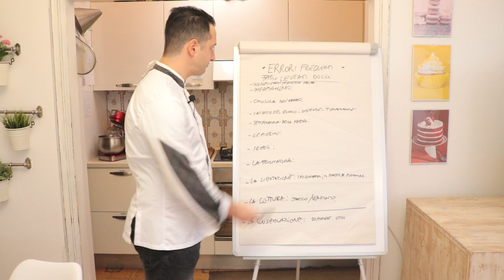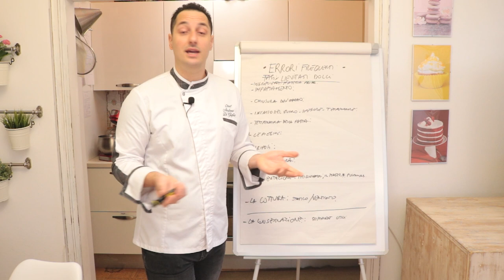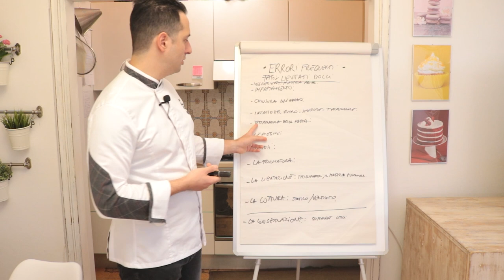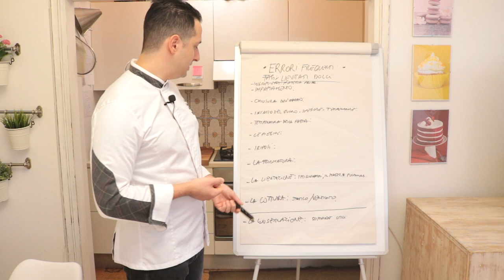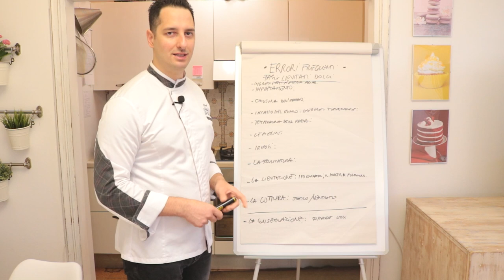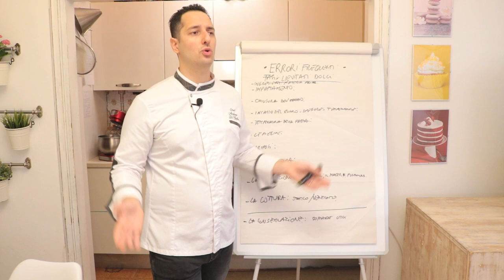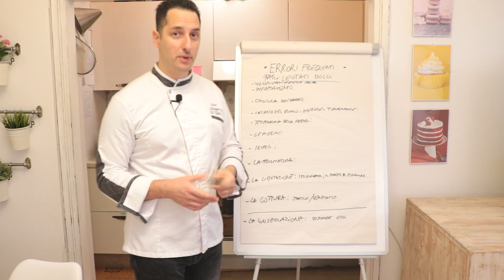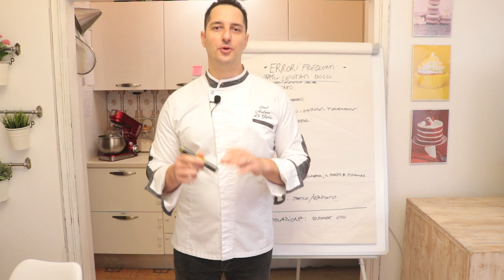Corso di Pasticceria - Lievitati dolci - Metodo, fasi, errori - Iscriviti alle Lezioni!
🥐Acquista qui i miei libri sui lievitati💥

💥Gli Ingredienti
✅La Farina per piccoli lievitati👉🏻
✅La Farina che uso per rinfresco lievito madre e panettone👉🏻
✅Il Malto Diastasico 👉🏻
✅Il Lievito di Birra👉🏻
✅Burro di qualità 👉🏻
✅Zucchero semolato 👉🏻
✅Bacca di Vaniglia 👉🏻

💥L'attrezzatura
✅Il Termometro digitale a filo👉🏻
✅Il Termometro digitale semplice👉🏻
✅La Planetaria Economica👉🏻
✅La Planetaria Professionale👉🏻
✅Il Mattarello Semplice👉🏻
✅Il Mattarello Professionale👉🏻
✅La Bilancia👉🏻
✅Il Mio Forno👉🏻